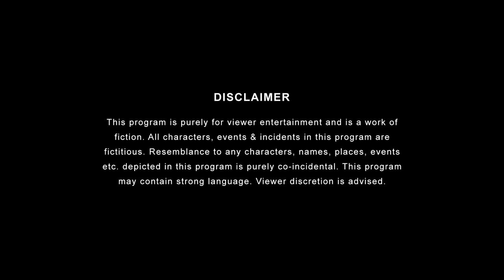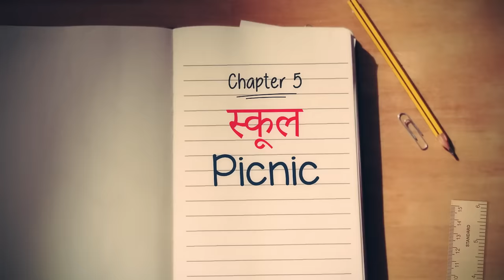TSP's School Diaries | School Picnic | Ft. Abhinav Anand, Pratish Mehta, Kanikka Kapur, Chinmay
School ki diary ka ek aur panna khul chuka hai, is baar baat hogi school picnic ki, woh din, jab school ki uniform pehnne par pressure nahi excitement hota tha aur school ki bus mein baithte to the lekin school jane ke liye nahi.

Credits:
Produced by: Arunabh Kumar
Channel Head : Anandeshwar Dwivedi
Creative Director: Anant Singh Bhaatu
Creative Head: Pratish Mehta
Written by: Vaibhav Shukla
Directed By: Saksham Arora
Executive Producer: Vijay Koshy
Creative Producer: Akshat Vijaywargiya
DOP: Kunal Hassanandani
2nd DOP: Rahul Shah
Edited by: Lavesh Rampurkar
Chief AD: Kunal Banerjee
Art Director: Deepak Thorat
AD Team: Sarfaraj Rafique
Costume Designer: Preeti Ghate
Line Producer: Vijay Pednekar
Production Manager: Kishore Pawar
Production Executive: Aakansha Prabhune
HMU: Deepak Pawar & Team
Sound: Roushan Kumar Singh
Post Production Supervisor: Garvit Janshali
Graphics: Ankit Bairagee
Post Production Assistant: Abhishek Sharma
Marketing Head: Yogesh Saini
Marketing Team: Ankita Jalvi, Manya Srivastava, Shivansh Sarin, Yash Kadam, Akshay Shinde, Yasharth Singh, Jatin Sharma
Talent Head: Shivani Bengani
Talent Team: Aishwarya, Abhimanyu Tripathi
On Set Accountant : Naresh Gummala
Data Manager: Naresh Gumalla
Cast: Abhinav Anand, Pratish Mehta, Vaibhav Shukla, Saad Bilgrami, Prakhar Sharma, Shreyasi Sharma, Kanikka Kapur, Chinmay Chandranshuh, Priyanka Joshi